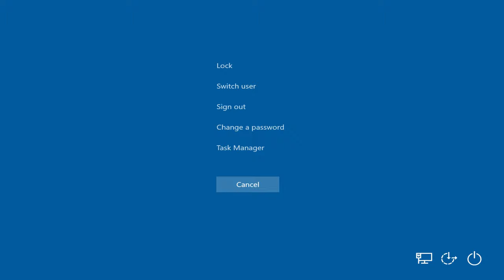Drive By w Bravado Greenwood DFF Only ( GTA San Andreas car mod )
GTA San Andreas\data ; handling.cfg ( open with notepad ) : "VIRGO 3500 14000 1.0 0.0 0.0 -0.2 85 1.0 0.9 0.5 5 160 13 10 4 P 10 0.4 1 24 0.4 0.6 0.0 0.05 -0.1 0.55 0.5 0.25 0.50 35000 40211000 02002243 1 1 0"

GTA San Andreas\data ; vehicles.ide ( open with notepad ) : "491,  virgo,   virgo,   car,   VIRGO,   VIRGO, null, executive,  10,  0, 0,  -1, 0.67, 0.67,  0"

GTA San Andreas\data ; carcols.dat ( open with notepad ) : "virgo, 36,8, 98,8, 101,8, 8,8, 61,8, 30,8, 43,8"